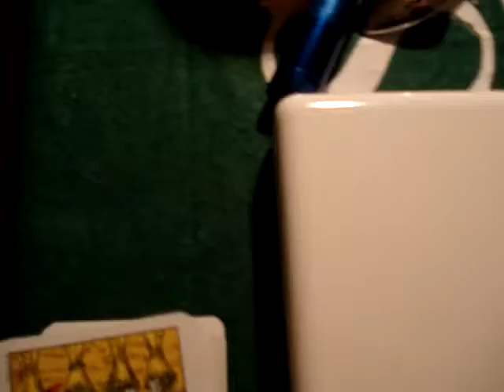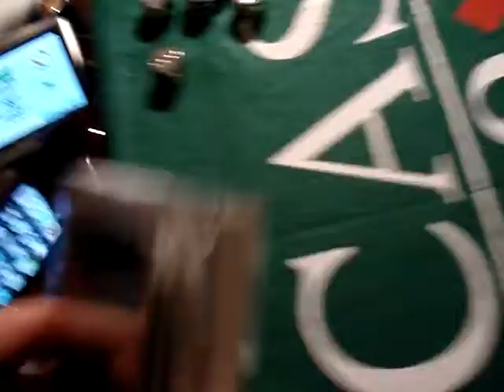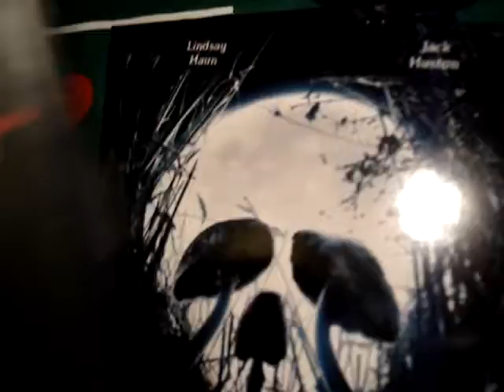51 things i found in my room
my 51 things i found in my room